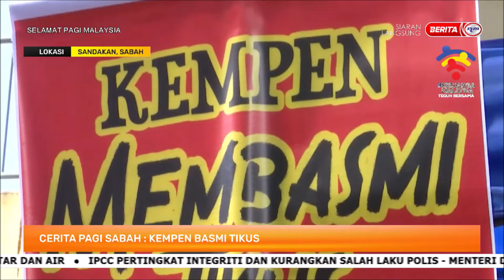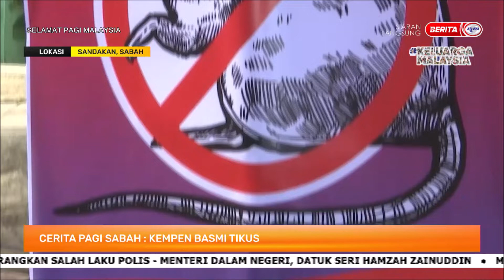27 JULAI 2022 SPM – CERITA PAGI SABAH: KEMPEN BASMI TIKUS